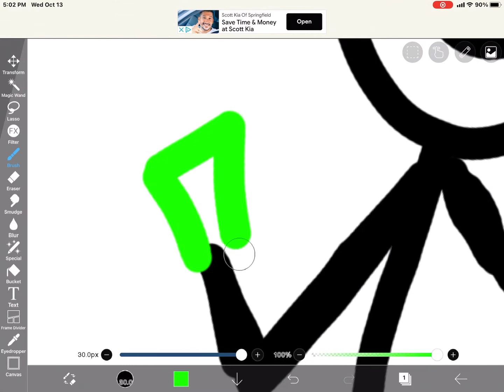My drawing skills|speed paint